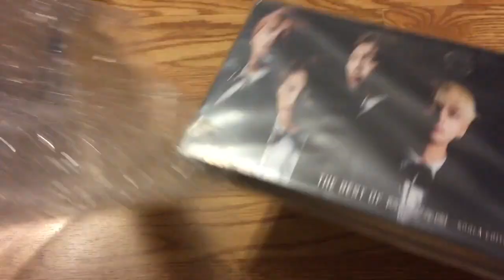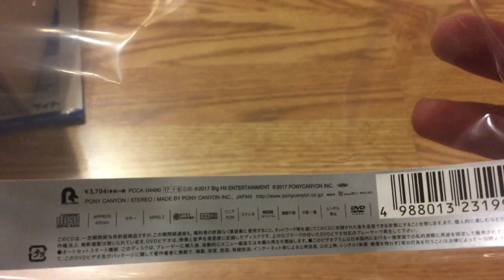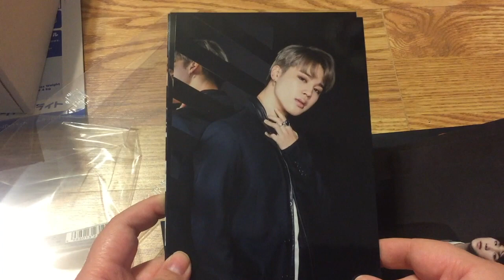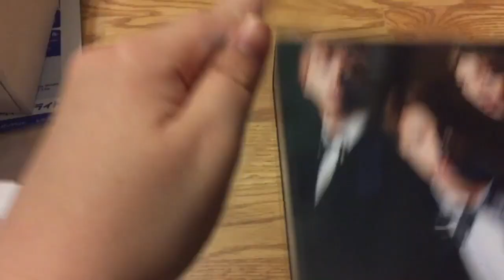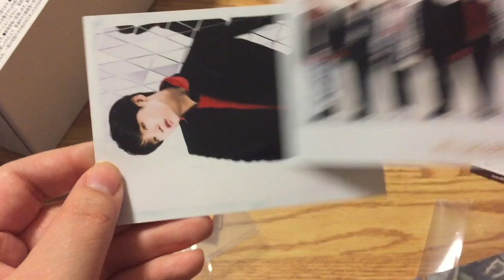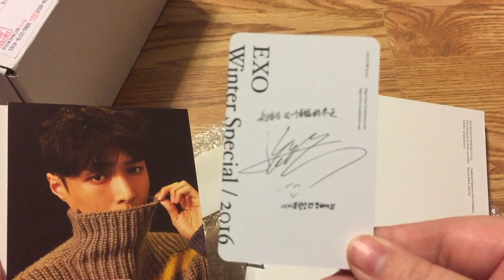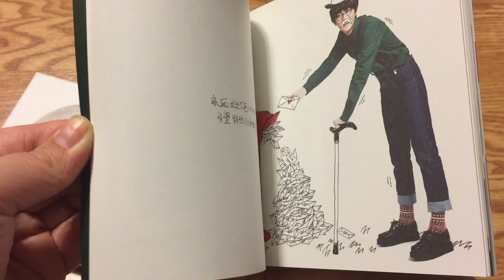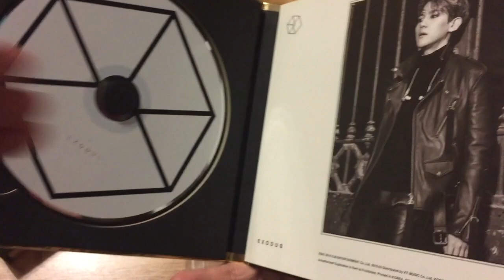Kpop Haul Unboxing: Buyee 5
This is an unboxing video of some things I bought from Buyee.

Things Purchased:
EXO- Exodus Baekhyun Korean Version
EXO- Miracles in December Korean version with Baekhyun's photocard
EXO- Winter Special Album with Lay's photocard and postcard
BTS- The Best of BTS Korean version with the group and Yoongi's venue benefits photos